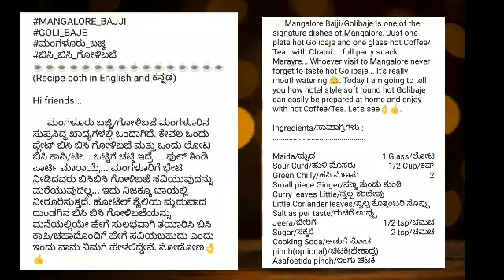MANGALORE BAJJI/GOLI BAJE/ಮಂಗಳೂರು ಬಜ್ಜಿ/ಬಿಸಿ ಬಿಸಿ ಗೋಳಿಬಜೆ ಚಟ್ನಿ ಒಟ್ಟಿಗೆ ಬಿಸಿ ಬಿಸಿ ಕಾಪಿ-ಚಹಾ...ಆಹಾ..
(Recipe both in English and ಕನ್ನಡ)

Hi friends...

ಮಂಗಳೂರು ಬಜ್ಜಿ/ಗೋಳಿಬಜೆ ಮಂಗಳೂರಿನ ಸುಪ್ರಸಿದ್ಧ ಖಾದ್ಯಗಳಲ್ಲಿ ಒಂದಾಗಿದೆ. ಕೇವಲ ಒಂದು ಪ್ಲೇಟ್ ಬಿಸಿ ಬಿಸಿ ಗೋಳಿಬಜೆ ಮತ್ತು ಒಂದು ಲೋಟ ಬಿಸಿ ಕಾಪಿ/ಟೀ. ಒಟ್ಟಿಗೆ ಚಟ್ನಿ ಇದ್ರೆ. ಫುಲ್ ತಿಂಡಿ ಪಾರ್ಟಿ ಮಾರಾಯ್ರೆ... ಮಂಗಳೂರಿಗೆ ಭೇಟಿ ನೀಡಿದವರು ಬಿಸಿಬಿಸಿ ಗೋಳಿಬಜೆ ಸವಿಯುವುದನ್ನು ಮರೆಯುವುದಿಲ್ಲ... ಇದು ನಿಜಕ್ಕೂ ಬಾಯಲ್ಲಿ ನೀರೂರಿಸುತ್ತದೆ. ಹೋಟೆಲ್ ಶೈಲಿಯ ಮೃದುವಾದ ದುಂಡಗಿನ ಬಿಸಿ ಬಿಸಿ ಗೋಳಿಬಜೆಯನ್ನು ಮನೆಯಲ್ಲಿಯೇ ಹೇಗೆ ಸುಲಭವಾಗಿ ತಯಾರಿಸಿ ಬಿಸಿ ಕಾಪಿ/ಚಹಾದೊಂದಿಗೆ ಹೇಗೆ ಸವಿಯಬಹುದು ಎಂದು ಇಂದು ನಾನು ನಿಮಗೆ ಹೇಳಲಿದ್ದೇನೆ. ನೋಡೋಣ👌👍.

      Mangalore Bajji/Golibaje is one of the signature dishes of Mangalore. Just one plate hot Golibaje and one glass hot Coffee/Tea...with Chatni... .full party snack Marayre... Whoever visit to Mangalore never forget to taste hot Golibaje... It's really mouthwatering 😋. Today I am going to tell you how hotel style soft round hot Golibaje can easily be prepared at home and enjoy with hot Coffee/Tea. Let's see👌👍.

Maida/ಮೈದ                               1 Glass/ಲೋಟ
Sour Curd/ಹುಳಿ ಮೊಸರು              1/2 Cup/ಕಪ್
Green Chilly/ಹಸಿ ಮೆಣಸು                                 2
Small piece Ginger/ಸಣ್ಣ ತುಂಡು ಶುಂಠಿ
Curry leaves Little/ಸ್ವಲ್ಪ ಕರಿಬೇವು
Little Coriander leaves/ಸ್ವಲ್ಪ ಕೊತ್ತಂಬರಿ ಸೊಪ್ಪು
Salt as per taste/ರುಚಿಗೆ ಉಪ್ಪು
Jeera/ಜೀರಿಗೆ                               1/2 tsp/ಚಮಚ
Sugar/ಸಕ್ಕರೆ                                    2 tsp/ಚಮಚ
Cooking Soda/ಅಡುಗೆ ಸೋಡ   pinch(optional)/ಚಿಟಕಿ(ಬೇಕಾದ್ರೆ)
Asafoetida pinch/ಇಂಗು ಚಿಟಕಿ